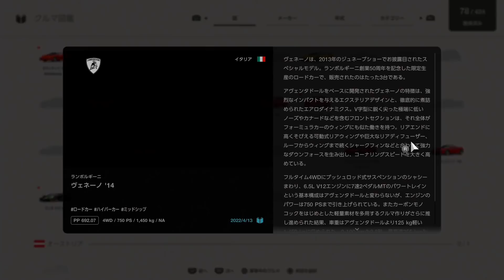【グランツーリスモ７】マジ最高！招待状で即購入したランボルギーニ・ヴェネーノが想像を超えるヤバさだった！PS5＆T-GT2プレイ！ GT7 Part43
GT7のアップデートでフェラーリやランボルギーニ、ポルシェ等の招待状が配布されました！１ヶ月以内に全車揃えます！早速１台目となるランボルギーニ ヴェネーノを購入＆納車へ！世界に９台のヴェネーノロードスターよりも激レアで世界限定３台！招待状でしか手に入らない車はどこまでカスタム出来るのか？エンジン音は？挙動は？じっくり確認していきたいと思います！

「新☆サクの部屋」LINE公式アカウント
お友達追加はこちら↓